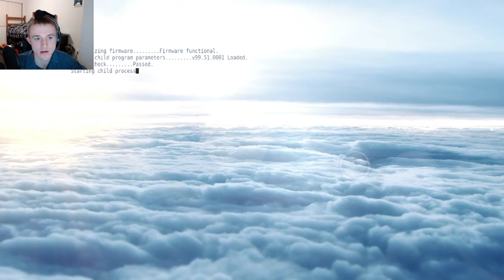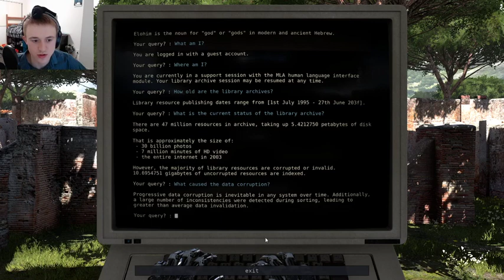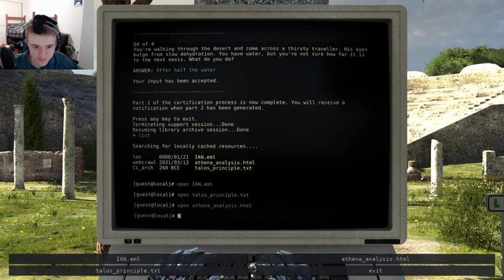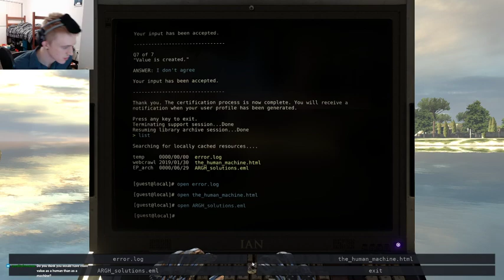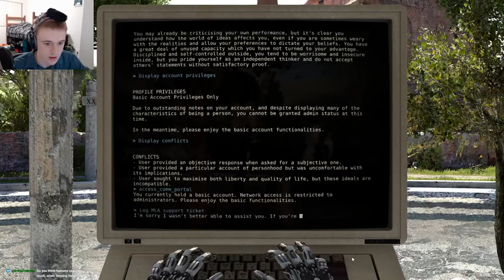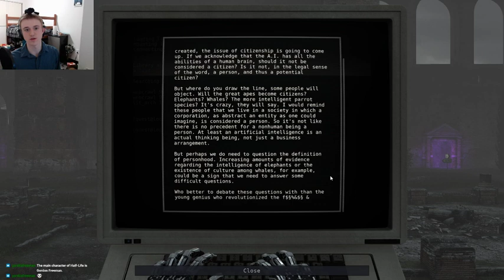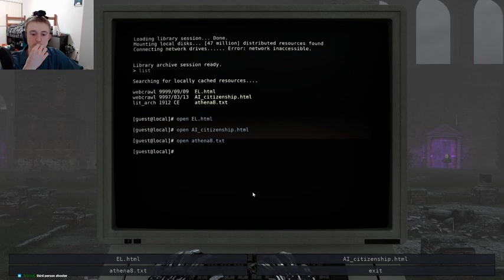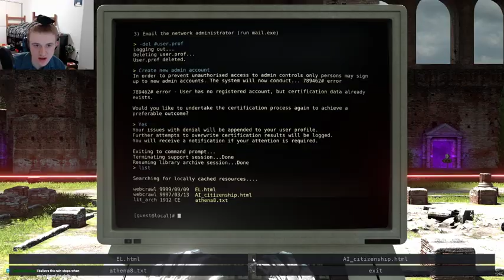Beginning Our Journey for Tetris Pieces (The Talos Principle)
Starting our journey through the world of the Talos Principle. We make it mostly through the first world and encountering challenging puzzles along with challenging ethical discourse.